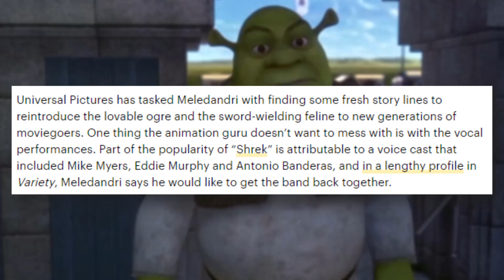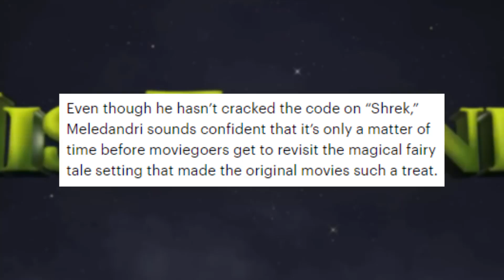Shrek is Officially Being REBOOTED!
A new chapter of Shrek is beginning soon in the form of a reboot, but will it even be half as incredible as the original franchise?

✭ SOCIAL MEDIA ✭